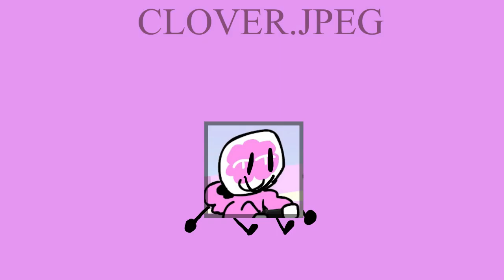The Mondaily Object Show: Once Again Intro